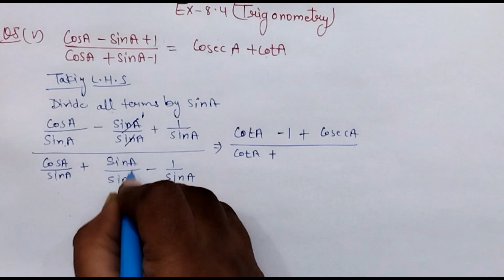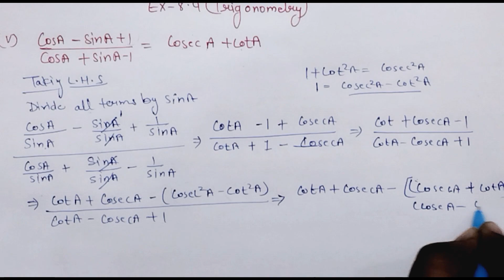Class-10 Maths Ex-8.4 Q5(v) Trigonometry Ncert Solution